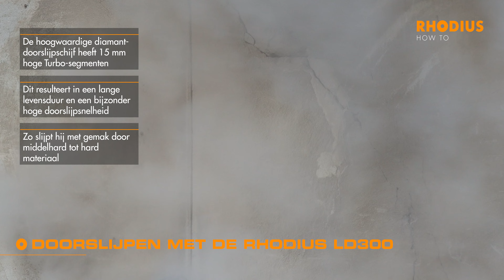Raamopening vergroten: met diamantblad op een mobiele accuslijper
Wil je in plaats van een normaal raam een schuifpui of openslaande deuren plaatsen, maar weet je nog niet hoe je door de muur heen moet breken? Dit kan heel eenvoudig met het RHODIUS LD300 diamantblad. Naast de vele gangbare diameters tot 230mm, is deze nu ook beschikbaar in de diameters 304, 354 en 404mm. Wij hebben voor deze video voor de gulden middenweg gekozen, namelijk 354mm. We maken gebruik van een 350mm mobiele accuslijper omdat dit de geur- en geluidsoverlast minimaliseert. Met deze opzet is een snede van 12,5cm diep mogelijk, waardoor zelfs muren van 25cm dik geen probleem vormen. In de video ziet u hoe eenvoudig, snel en precies de RHODIUS LD300 met zijn speciaal gevormde 15mm hoge turbo-segmenten door de wand gaat. De schijf is geschikt voor een grote verscheidenheid aan materialen. Of het nou kunststeen, natuursteen of gewapend beton is, voor de RHODIUS LD300 is het geen probleem. Voor meer informatie, bekijk de video hieronder.

De RHODIUS LD300 is beschikbaar in de diameters 115, 125, 150, 180, 230, 304, 354 und 404 mm.

De schijf uit de video
RHODIUS LD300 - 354 x 15 x 3,2 x 25,4 mm